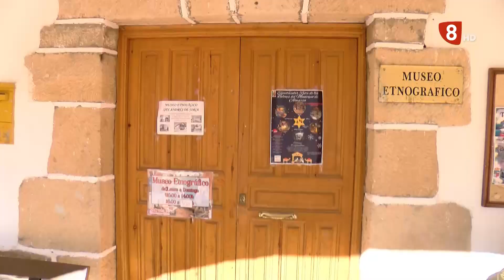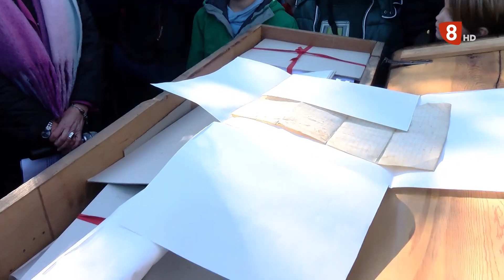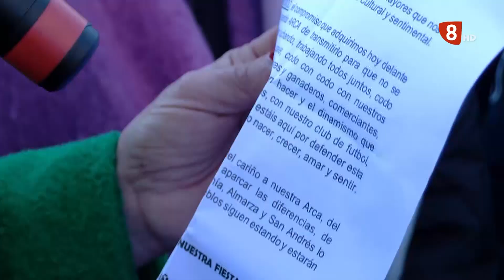EL 6 DE ENERO SE REALIZÓ EL TRASLADO DEL ARCA. ESTE AÑO ENTRE SAN ANDRÉS DE SORIA Y ALMARZA 10/01/23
La mañana del día de Reyes, como cada año impar, se realizó el traslado del Arca desde San Andrés de Soria a Almarza, que será el municipio encargado de conservarla durante este año. Una de las tradiciones más antiguas de España. El intercambio se realizó en Canto Gordo y aunque tradicionalmente los encargados de llevarla eran los Quintós actualmente son tanto los hombres como las mujeres de ambos pueblos. Los padrinos de este año han sido El Alcalde y El Ovejas de la serie "El Pueblo".